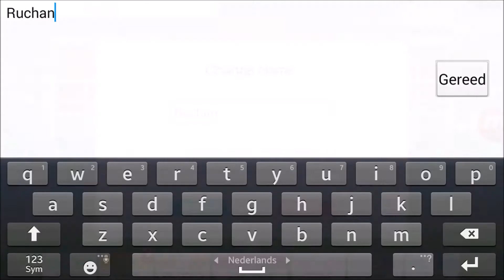LLSIF: NICO&HONOKA BIRTHDAY SCOUTING {240 gems ☆ 6 pulls ☆ 2 BT pulls}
Hey guys! It's been a while since I last posted a scouting video on SIF on my channel! I have been wanting to do it more quickly but I was kinda procrastinating when Nico's birthday had come out and decided to just put them in one video. However, the day after Honoka's birthday, I went on holiday and when I got back I kept forgetting I hadn't uploaded it yet. whoops!

I hope you will still enjoy the video, even though it's late!